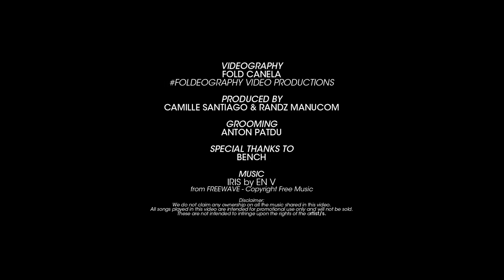CAUTION: Too Hot! Pietro Boselli Takes Off His Clothes While Answering a Series Of Math Problems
Metro Magazine dared hottest math professor and model Pietro Boselli with a series of math questions! The challenge: 1 right answer = 1 button off! CAN YOU HANDLE THIS?
See more of Pietro in our April MetroBodyIssue2017!

Video by Fold Canela
Produced by Randz Manucom and Camille Santiago
Grooming by Anton Patdu
Special thanks to Bench Clothing